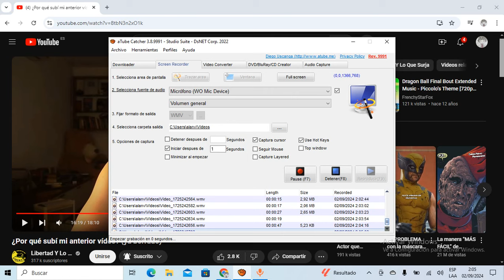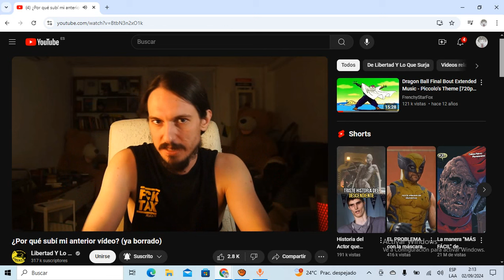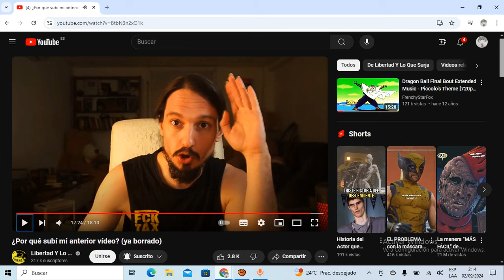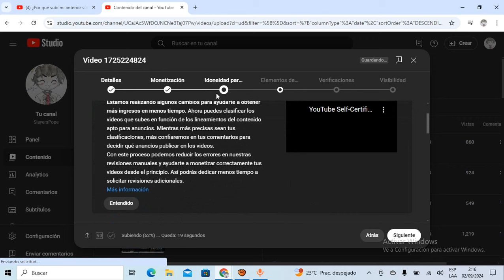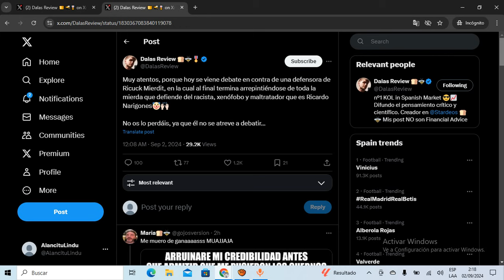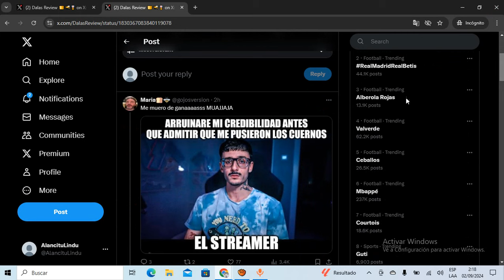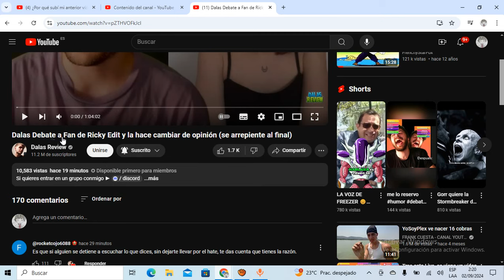DALAS DEBATE contra FAN de RICKY EDIT y se BURLA de ÉL! LYLQS se DEFIENDE de la PEOR FORMA POSIBLE!